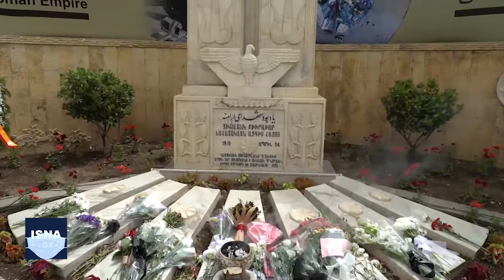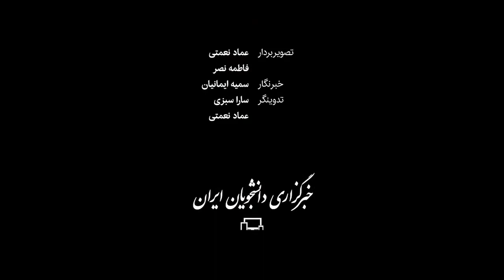مراسم یادبود نسل‌کشی ارامنه ساکن آناتولی در تهران و اصفهان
نسل‌کشی ارامنه در آوریل ۱۹۱۵ میلادی (۱۲۹۴ شمسی) که به نوعی آن را جنایتی از پیش برنامه‌ریزی شده برای پاکسازی ارمنی‌های ساکن «سرزمین‌های تحت کنترل امپراطوری عثمانی» در جنگ جهانی اول می‌دانند، با تبعیدهای اجباری مرگ آن‌ها را رقم زدند. حالا با وجود گذشت ۱۰۶ سال از آن فاجعه، دیگر ارامنه در سراسر دنیا تلاش می‌کنند تا دست‌کم با برگزاری مراسم‌های سالانه در این روز یاد آن‌ها را گرامی بدارند که در ایران نیز این مراسم بیشتر در سه شهر تهران، اصفهان و شیراز برگزار می‌شود، اما در طول دو سال گذشته به دلیل همه گیری کرونا، اجرای این مراسم با تغییرات و محدودیت‌هایی همراه بوده است.